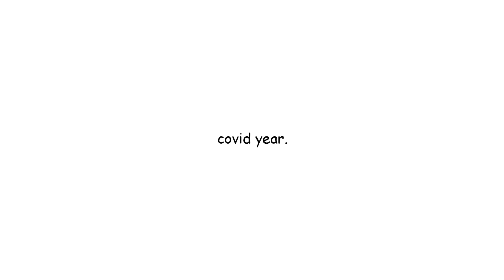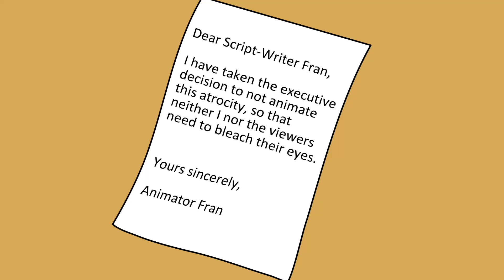Freshers' Week GONE WRONG | true story - animated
The day my house celebrated freshers was probably the most eventful evening in the whole duration of uni. Not one of us had a tame night, and after some arduous and just about passable animation, I can now properly tell the story.